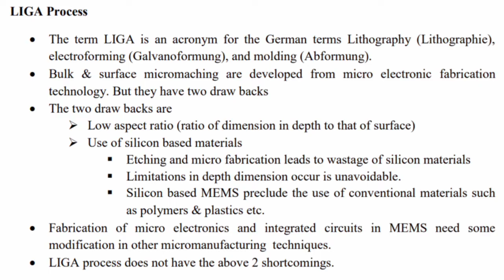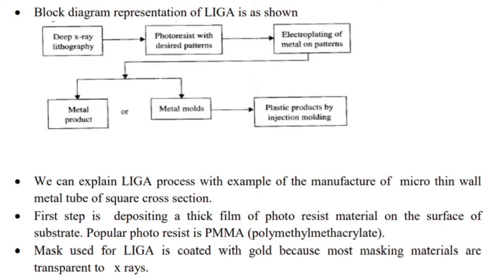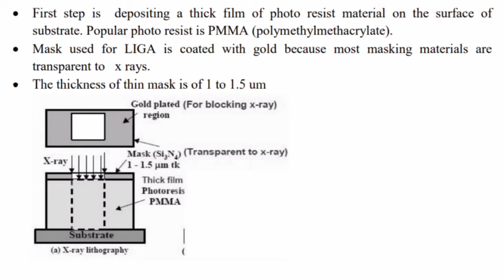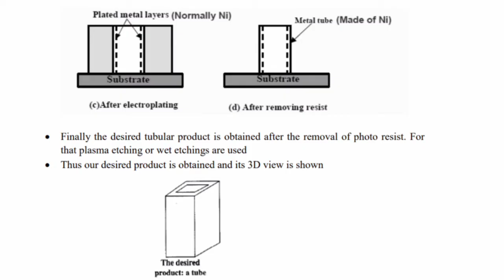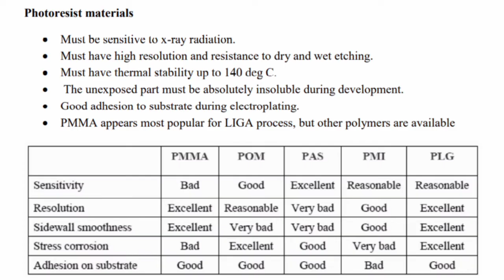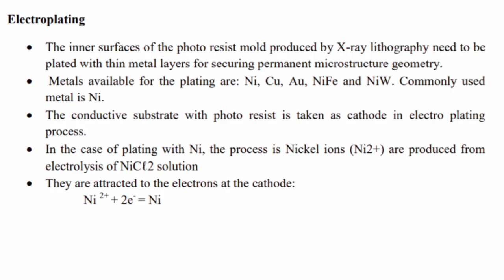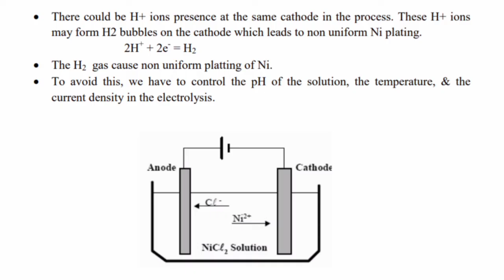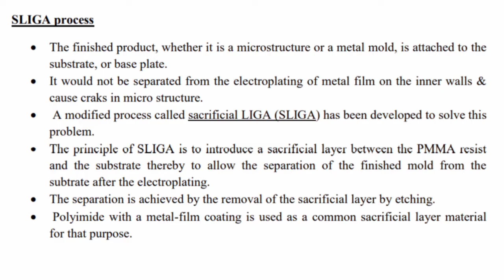LIGA PROCESS ||MODULE 5 || EC 465 || KTU MEMS || LECTURE 39